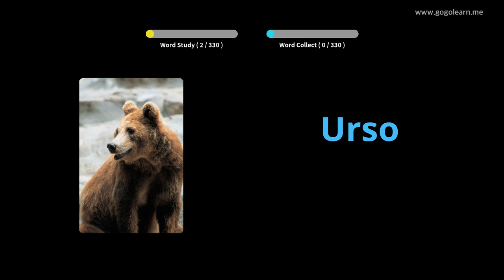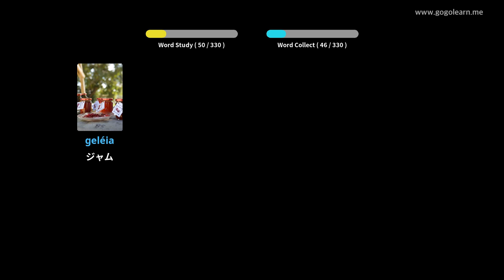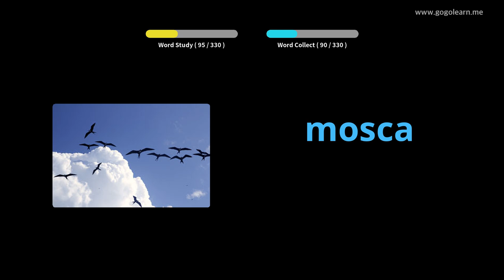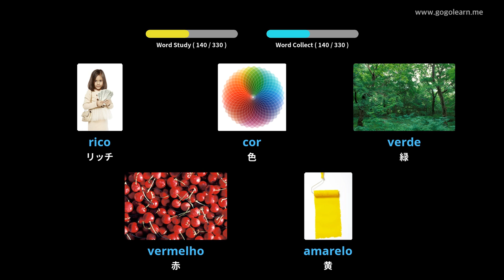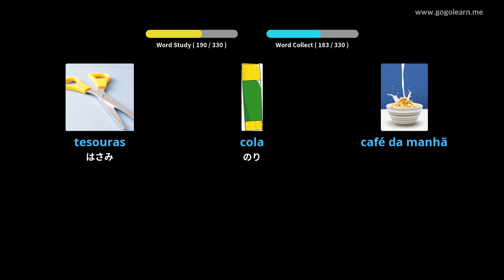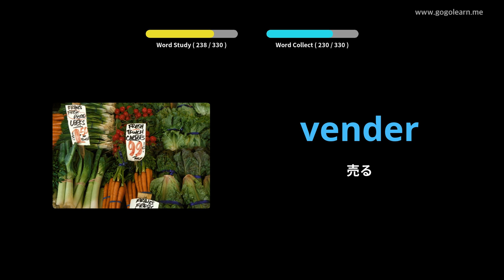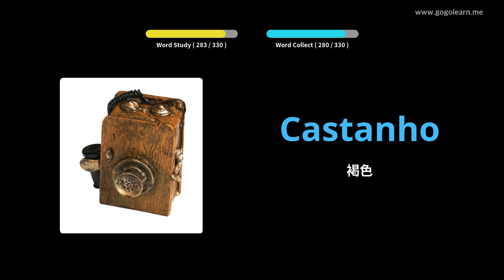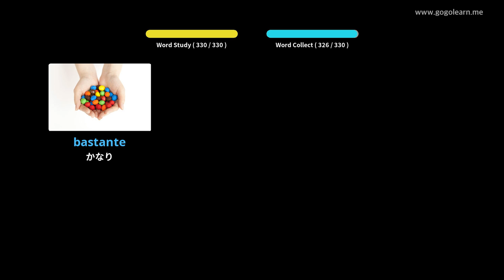写真を通してポルトガル語を学ぶ|ポルトガル語の語彙運転中に聞く | Golearn